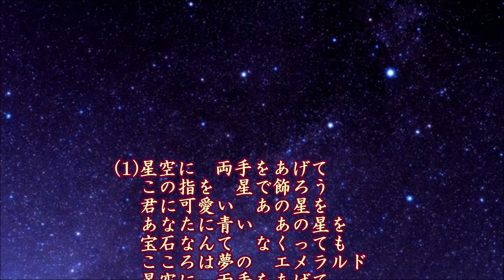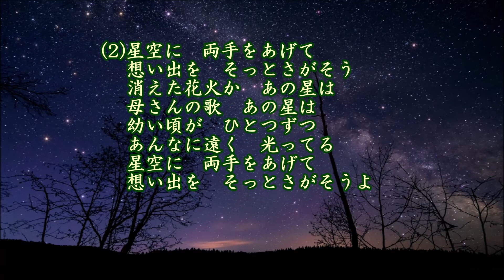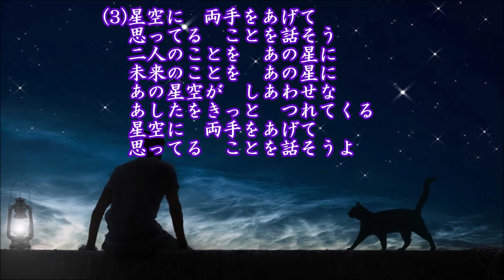星空に両手を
作詞：西沢爽、作曲：神津善行、唄：島倉千代子・守屋浩、カバー：とらじろう

昭和３８(1963)年発売。
五七調と七五調を交えた詩。
守屋浩：1938/9/19-2020/9/19、81歳没。
島倉千代子：1938/3/30-2013/11/8、75歳没。